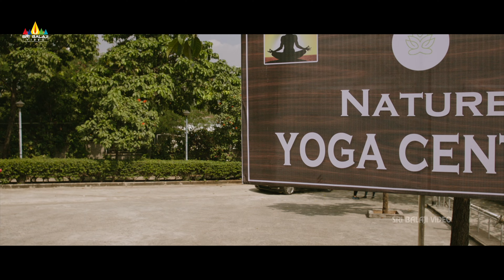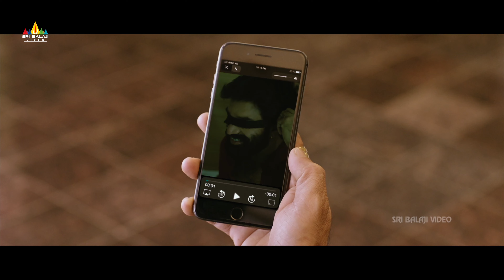Crazy Uncles (4K UHD) Movie Sreemukhi Deal with RRR | 2022 Latest Telugu Scenes@SriBalajiMovies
Watch Crazy Uncles (4K UHD) Latest Telugu Movie Scenes Exclusively on@SriBalajiMovies

Crazy Uncles Movie Starring Sreemukhi, Raja Ravindra, Mano, Bharani, Posani Krishna Murali, Giridhar, Adhurs Raghu, Hema, Gayatri Bharghavi, Vijaya Murthy, Vaajpai, Mahendra Nath, Madhuri, Sindhuri & others. Directed by E Sathi Babu.